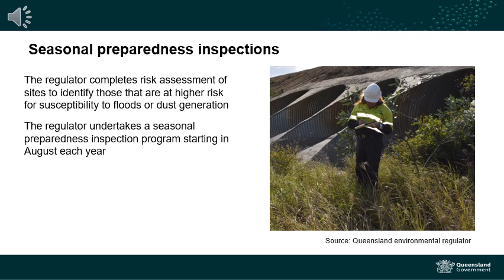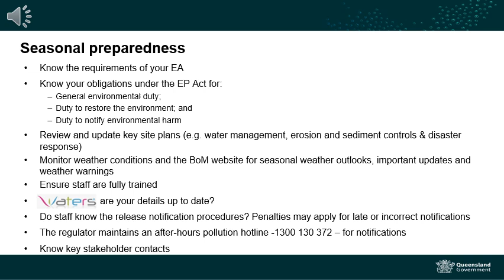Seasonal preparedness overview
This webinar provides an overview of operators’ obligations to prepare for seasonal and high-risk weather events.